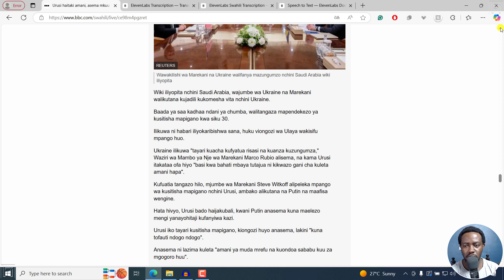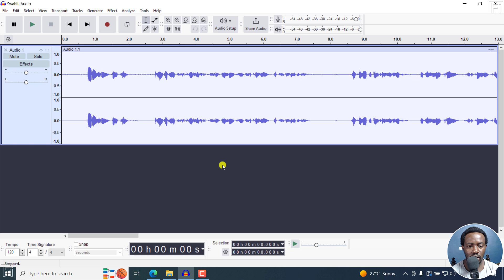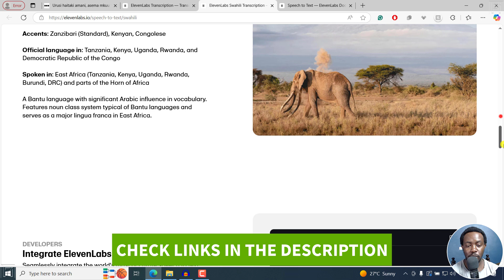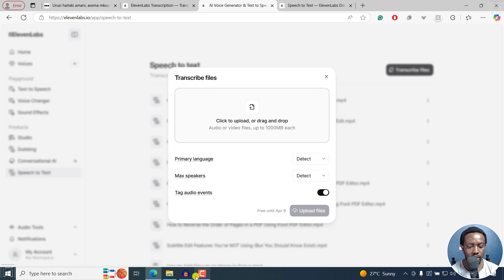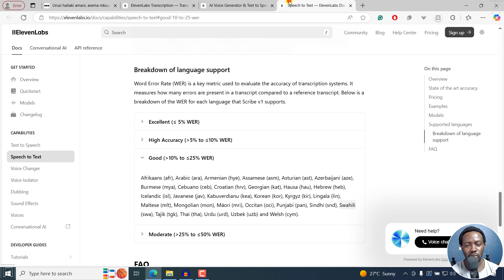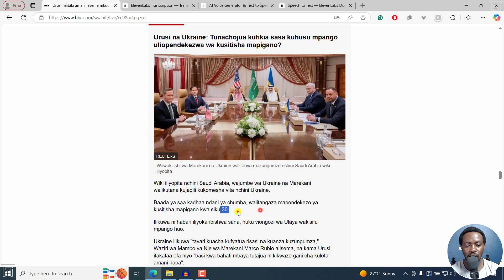How to Auto Transcribe Swahili Audio into Text or Subtitles Using ElevenLabs Scribe [Swahili Demo]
In this ElevenLabs Scribe tutorial, I'll show a Demo of How to Auto Transcribe Audio into Text or Subtitles Using ElevenLabs Scribe.